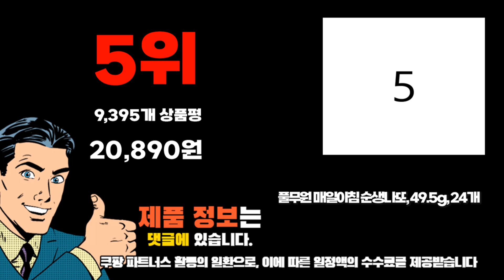2024년 인기 가성비 낫또 추천 TOP10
❤️❤️❤️ 낫또 구매 가격 평점 리뷰 정리해 봤어요! ❤️❤️❤️

[00:06]
10위. 풀무원 실의힘 검정약콩 나또 49.5g 40개 [51,250원]

[00:11]
9위. 즉시출고 풀무원 실의힘 국산콩 생나또 49.5g 8개 [11,270원]

[00:17]
8위. 풀무원 국내산 콩 생나또 49.5g 16개 [17,780원]

[00:22]
7위. #[아임네이처] 일본 60년 전통 나또/ 시가야 낫또  [40,900원]

[00:28]
6위. 풀무원 국내산 콩 생나또 49.5g 8개 [9,480원]

[00:33]
5위. 풀무원 매일아침 순생나또 49.5g 24개 [20,890원]

[00:39]
4위. #[아임네이처] 일본 60년 전통 나또/ 시가야 낫또  [25,870원]

[00:44]
3위. #[풀무원] 매일아침 순생나또 2팩x24개 (총48개입) 49.5g 48개 [29,830원]

[00:50]
2위. 풀무원 실의 힘 매일아침 순생나또 12개입 49.5g [9,990원]

[00:55]
1위. 풀무원 실의 힘 매일아침 순생나또 8개입 396g [7,800원]